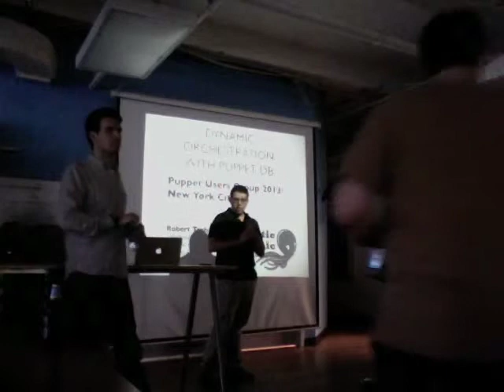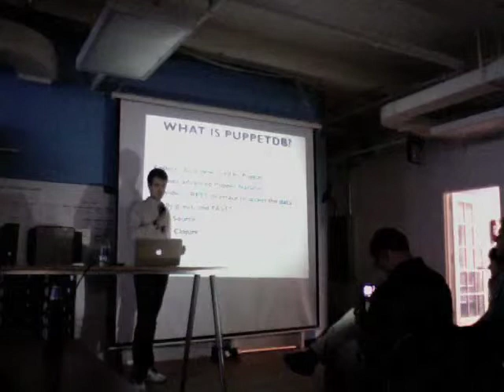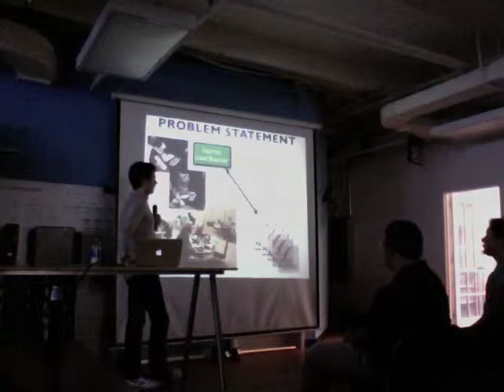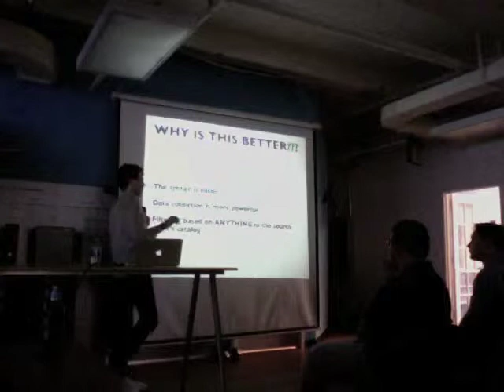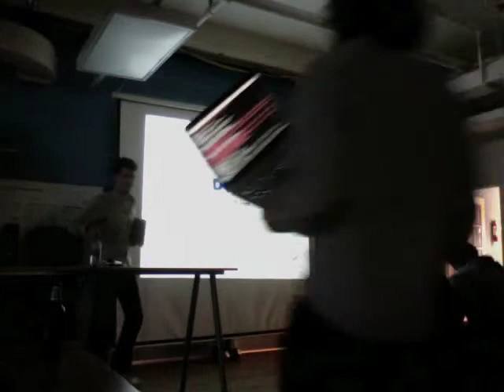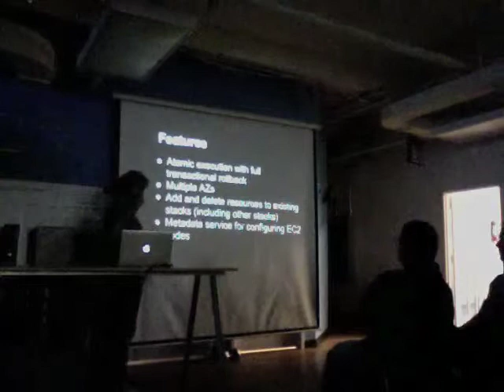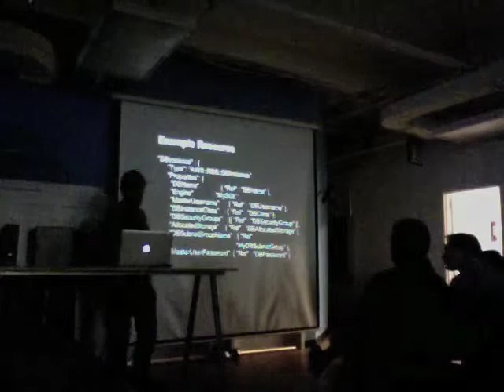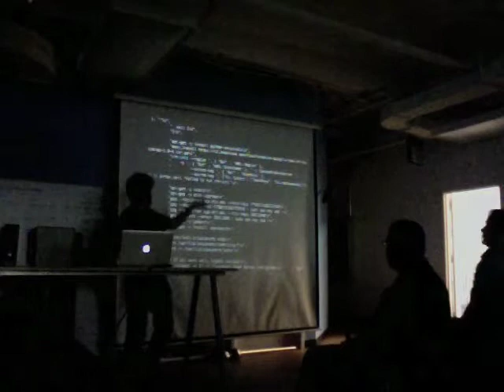PuppetNYC Presents: Dynamic Orchestration with PuppetDB, Puppet 3.0, and an Intro to CloudFormation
The THREE presentations for this month include:

1) Dynamic Orchestration without using Exported Resources by Rob Terhaar from Atlantic Dynamic

2) Puppet 3.0 mini-review by James Sweeny from PuppetLabs

3) "Spinning up a Stack" an Introduction to AWS CloudFormation by Brian Gupta from Brandorr Group (time permitting)

Talk 1:

Rob Terhaar will be speaking about how to use the Puppet DB query module to lookup data from puppetdb, e.g.,

Talk 2:

James will be giving our group a quick overview of the new features and changes in Puppet 3.0.

Talk 3:

"Spinning up a Stack" an Introduction to AWS CloudFormation by Brian Gupta

CloudFormation gives developers and system administrators an easy way to describe and provision collections of AWS resources. In this presentation, we'll breakdown what CloudFormation is, the components of CloudFormation, and give a live demonstration of CloudFormation in use.

We'll also share some example code, answer questions, and walk through the process of creating and managing your own templates.